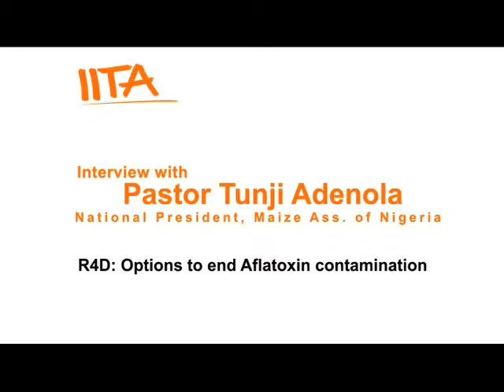Ending aflatoxin contamination in African food crops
In this interview, Pastor Tunji Adenola, President, Maize Association of Nigeria, shares his views on the available options to help end aflatoxin contamination in African food crops and how IITA is helping on this front.